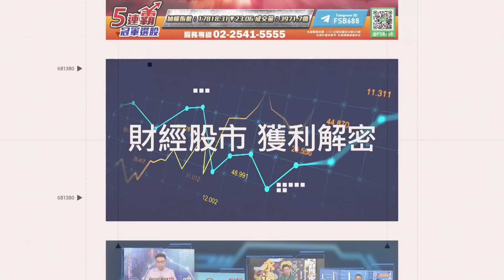內部到底是怎麼核銷？王義川「有必要做這件事嗎？」北檢逮彭振聲、黃景茂是否收賄？調查局出手約談11人！｜【54陪審團】三立新聞網 SETN.com